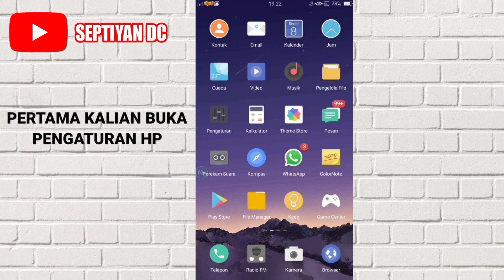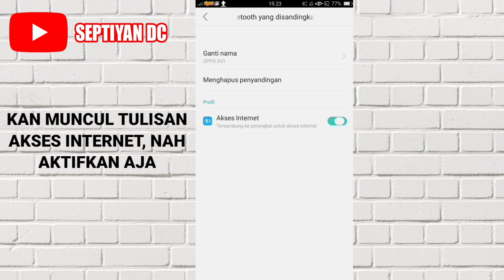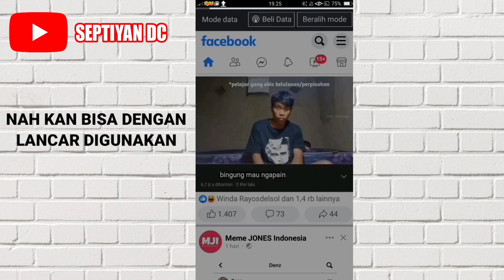Cara Berbagi Internet Dari WiFi Ke HP Lain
Di video ini aku akan membagikan video mengenai cara berbagi WiFi lewat Bluetooth atau cara menghubungkan WiFi tanpa tau kata sandi.

Oke silahkan tonton video ini sampai habis supaya tidak ada cara share internet dari WiFi ke HP lain yang terlewatkan.